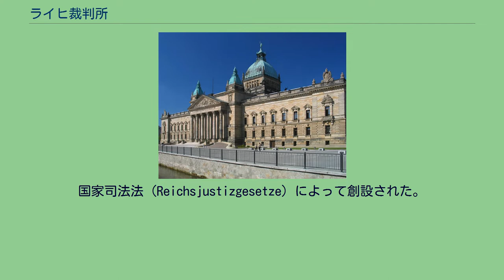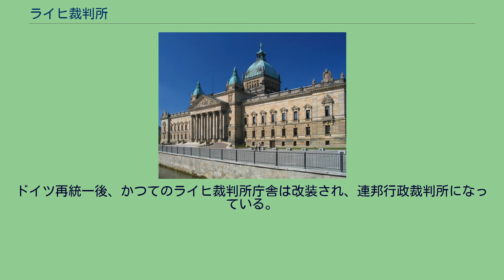ライヒ裁判所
ナチス・ドイツの法
ライプツィヒのライヒ裁判所庁舎 ライヒ裁判所(Reichsgericht) は、1879年から1945年までのドイツ国において民事及び刑事の最上級審を管轄した裁判所。
国家司法法（Reichsjustizgesetze）によって創設された。
日本語では、「ライヒ裁判所」以外にも、「ライヒ最高裁判所」、「帝国裁判所」、「帝国最高裁判所」、「ドイツ国最高裁判所」、「国事裁判所」などの訳語がある。
ナチ政権の台頭に伴い、ライヒ裁判所は国家社会主義的な課題の渦中に巻き込まれた。
ナチ政権が制定した婚姻法と契約法についてさえ関与したが、これはニュルンベルク法制定までであった。
ナチスの政策に対して最高レベルの法的正当性を与えた点について、ライヒ裁判所は批判されている。
第二次世界大戦の終結にともないライヒ裁判所は廃止され、米英仏の占領区域においてはドイツ統一経済区高等裁判所（the German High Court for the Unified Economic Region）に改組された。
ドイツのザクセン州ライプツィヒにあり、建物は、 Ludwig HoffmannとPeter Dybwadによって設計され、1895年に完成した。
ルネサンス建築で設計され、2つの広い中庭と中央の丸屋根、エントランスの大きなポルチコが特徴である。
豪華な装飾の切妻屋根と彫刻はオットー・レッシング（Otto Lessing）によるものである。
ドイツ再統一後、かつてのライヒ裁判所庁舎は改装され、連邦行政裁判所になっている。